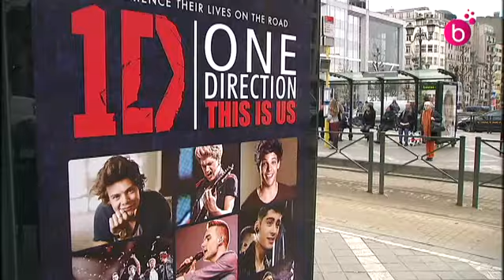Arrêt de bus "One Direction", place Louise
Un arrêt de bus, place Louise à Bruxelles" a été entièrement redécoré aux couleurs du groupe anglo-irlandais de pop, "One Direction". Une publicité pour le nouvel album.